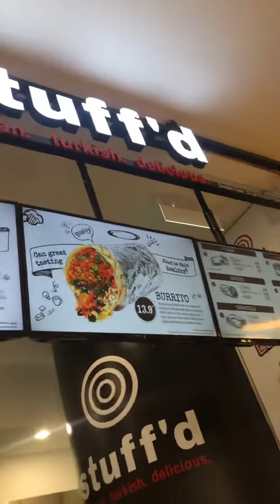Best place for Burritos in Malaysia, Kuala Lumpur petaling Jaya.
Finally! Good burritos in Malaysia. I love this. If you have a craving, check out stuff’d.